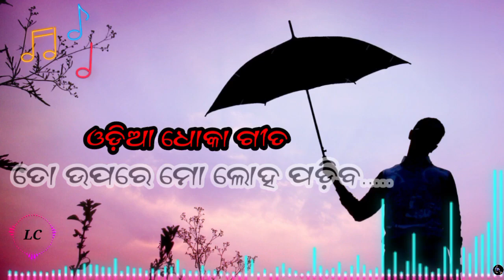To Upare Mo Loha Padiba | Odia Song | Odia Film | Odia Movie | Humane Sagar | Lipu Creative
New Style

           Odia,Hindi video

           Odia,Hindi Long Video

Note: The number of subscribers may vary as it's subject to change over time.

These channels feature various Odia music genres, including film songs, album songs, folk songs, and devotional songs. You can search for these channels on YouTube and enjoy the music!

orissa songs
best odia song
odia song hits
new odia song 2024
oriya song
odia album song
new song odia 2024
top odia album song
odia romantic song
best album song odia
odia song 2021
odia song 2022
golden album song odia
odiay song
latest odia song
best odia album song old
all time hits odia songs
2024 odia film
odia film video
latest oriya film
odia film hd
new odia film
odia film song
odia full film hd
oriya film hd
odia films
odia superhit full film
full odia film
best odia film
karma odia film
odia film songs
all odia films
odia films
atithi odia film
odia film atithi
film
odia full movie
odia movie
best odia movie
sarthak music movie
sidharth tv new movie
odia new movie
new odia movie
odia film full movie
new odia movies
odia hd movies
odia best movie
mihir das odia movie
full movie
odia classics movie
full odia movie
odia movies
movie
new movie odia
odia classic movie
odia romantic movie
old odia movie
full odia movie hd
superhit odia classic movie
oriya movie
south dub odia movie
odia dubbed movie

orissa songs
best odia song
odia song hits
oriya song
odia album song
odia romantic song
odia song 2021
odia song 2022
odiay song
latest odia song